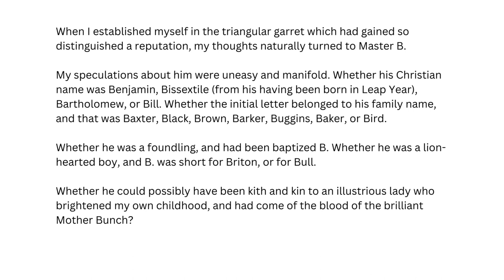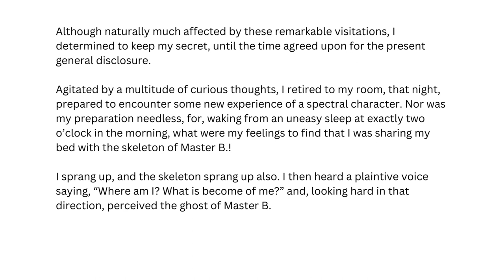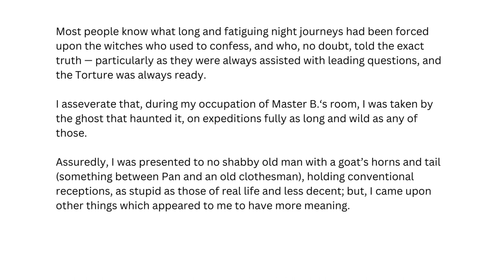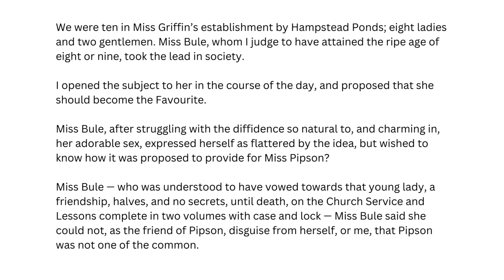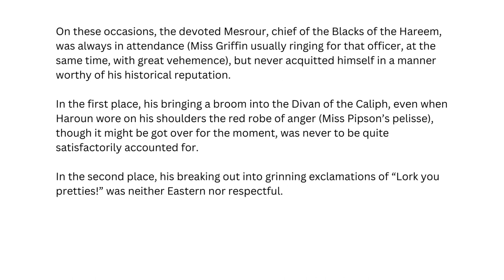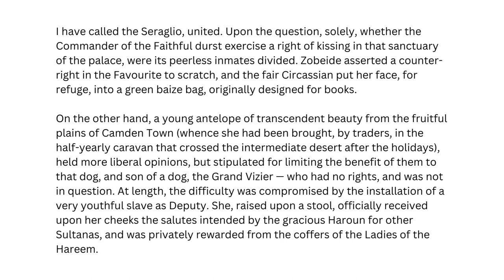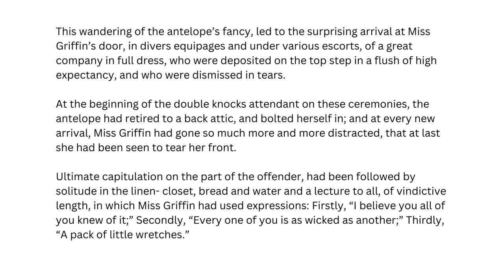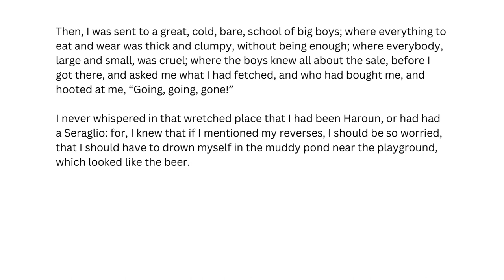Learn English Through Stories: The Haunted House Chapter 6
One of the best ways to improve your vocabulary is by reading. Listen to this audio of chapter 6 of the classic short story The Haunted House by Charles Dickens and follow along with the text.

Follow for the rest of the story!